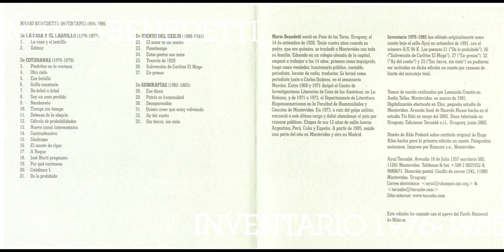Mario Benedetti - " De árbol a árbol " - Inventario - (1976-85)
Autor

Benedetti, Mario, 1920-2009 autor narrador

Título
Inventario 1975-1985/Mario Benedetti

Montevideo : Ayuí, 2002.
Descr. Física

Serie

Poemas de Mario Benedetti en la voz de su propio autor.
Contenido

1. La casa y el ladrillo
2. Zelmar
3. Piedritas en la ventana
4. Otro cielo
5. Esa batalla
6. Grillo constante
7. De árbol a árbol
8. Soy un caso perdido
9. Bandoneón
10. Tiempo sin tiempo
11. Defenza de la alegría
12. Cálculo de posibilidades
13. Nuevo canal interoceánico
14. Contraofensiva
15. Síndrome
16. El soneto de rigor
17. A Roque
18. José Martí pregonero
19. Por qué cantamos
20. Cotidiana 5
21. De o prohibido
22. El amor es un centro
23. Pasatiempo
24. Estos poetas son míos
25. Tranvía de 1929
26. Subversión de Carlitos El Mago
27. Ex-presos
28. Eso dicen
29. Patria es humanidad
30. Desaparecidos
31. Quiero creer que estoy volviendo
32. Ay del sueño
33. Sin tierra, sin cielo.

Temas

1920,2009,LITERATURA URUGUAYA,REDACCIÓN DE LITERATURA,POEMAS,NARRACIONES,AUDIOLIBROS,URUGUAY,Mario Benedetti,Inventario,1975,1985,